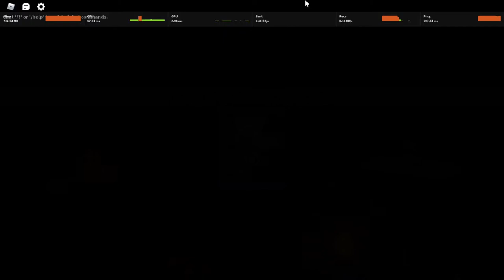ZS | Boathouse Scenario | Solo Hard | Raw footage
uh yeah

timestamp here

0:00 | The start
0:19 | Pre-wave 1
0:50 | Wave 1
3:43 | Wave 2
6:42 | Wave 3
9:46 | Wave 4
12:22 | Wave 5
16:17 | Wave 6
20:13 | Wave 7
24:04 | Wave 8
29:10 | Wave 9
34:19 | Final Wave
38:39 | End screen